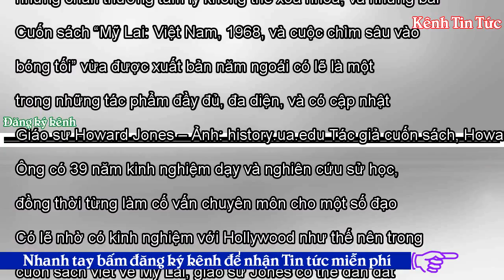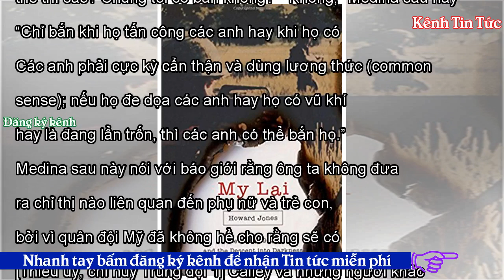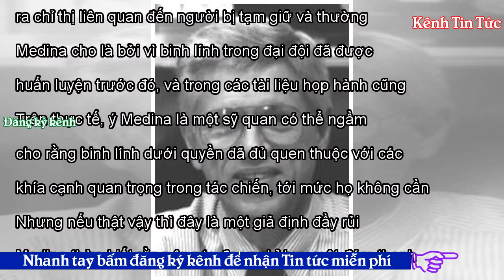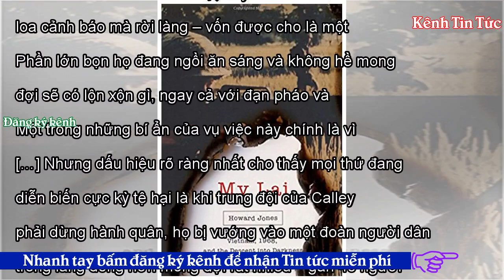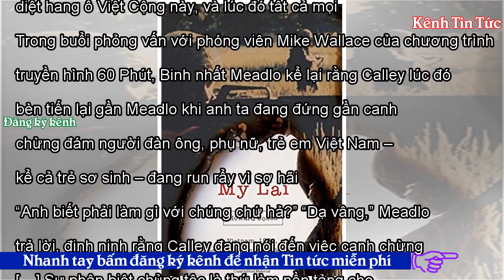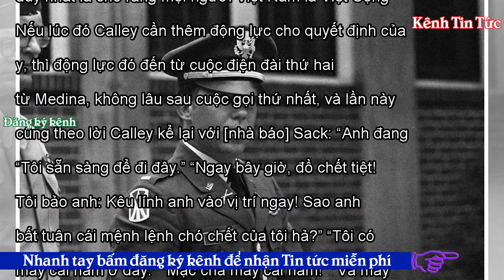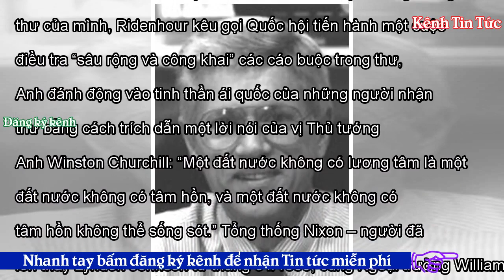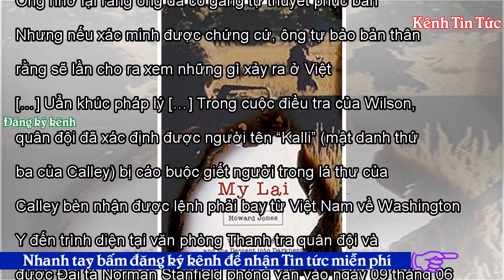Thảm sát Mỹ Lai, 50 năm nhìn lại - Kênh Tin Tức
Tweet Share 0 +1 Pinterest 0 Email Luật Khoa Café Luật Khoa 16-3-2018 Vụ thảm sát Mỹ Lai do đại đội Charlie thuộc Tiểu đoàn số 1, Trung đoàn bộ binh số 20, Lữ đoàn bộ binh số 11, Sư đoàn bộ binh số 23, Lục quân Hoa Kỳ gây ra cách đây 50 năm đã để lại vô số những chấn thương tâm lý không thể xóa nhòa, và những bài học lịch sử không được phép quên. Cuốn sách “Mỹ Lai: Việt Nam, 1968, và cuộc chìm sâu vào bóng tối” vừa được xuất bản năm ngoái có lẽ là một trong những tác phẩm đầy đủ, đa diện, và có cập nhật nhất hiện nay về thảm kịch này. Giáo sư Howard Jones – Ảnh: history.ua.edu Tác giả cuốn sác...